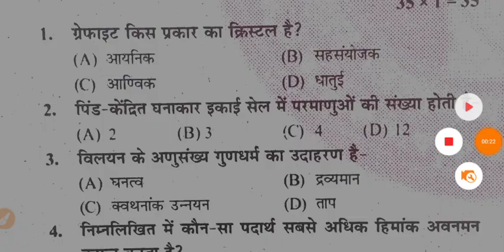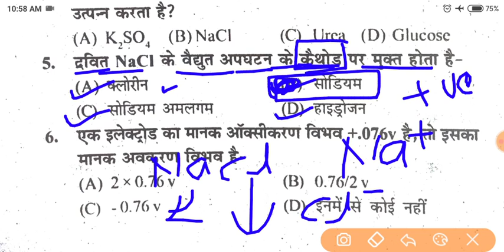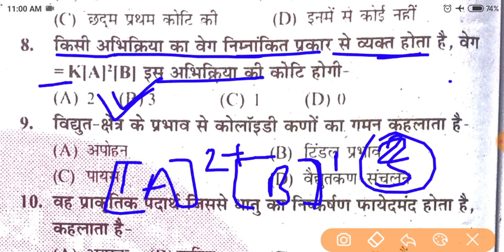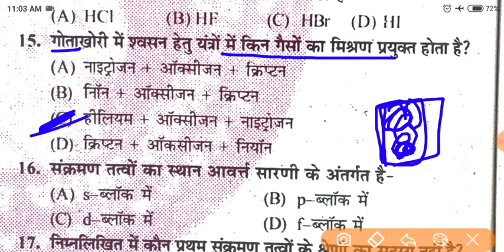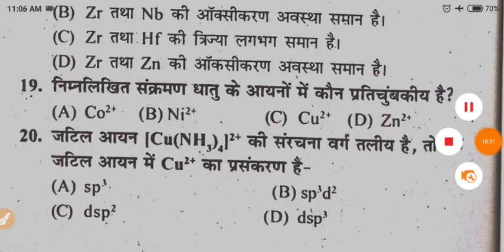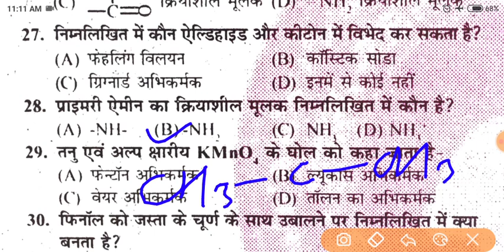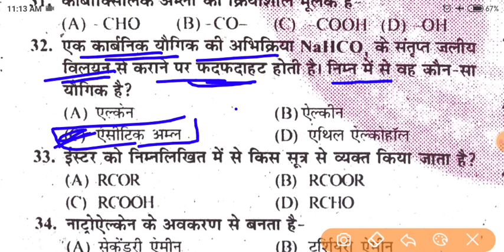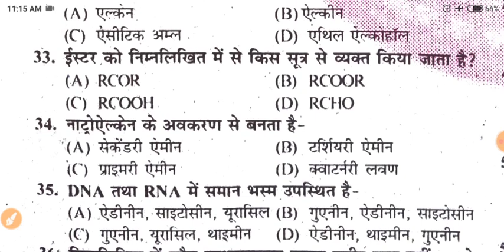12th chemistry इंटरनेट माॅडल पेपर प्रश्नोत्तर 2022 || 12th chemistry vvi objective 2022 3 फरवरी 2022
12th chemistry इंटरनेट वाला प्रश्नोत्तर 2022 | 12th chemistry vvi objective 2022 |vvi objective 2022

12th chemistry internet question answer 2022
internet wala question answer 2022 class 12th vvi objective 2022
12th internet wala question kb aayega 2022
internet wala modal paper kb jari hoga 2022
chemistry internet wala modal paper 2022
internet wala chemistry modal paper solution class 12th 2022
12th chemistry modal paper solution 2022
12th chemistry internet wala subjective question answer 2022
 chemistry vvi objective question class 12 2022
 bihar board chemistry vvi objective class 12th
class 12th vviobjective in board exam 2022

 chemistry modal paper question answer 2022
12th chemistry modal paper 2022 solution
12th chemistry official modal papre answer key 2022, Bihar board official modal paper answer key physics class 12th

𝐯𝐢𝐫𝐚𝐥 𝐐𝐮𝐞𝐬𝐭𝐢𝐨𝐧 𝐜𝐡𝐞𝐦𝐢𝐬𝐭𝐫𝐲 𝟐𝟎𝟐𝟐 𝐜𝐥𝐚𝐬𝐬 𝟏𝟐𝐭𝐡 || 𝟏𝟐𝐭𝐡 𝐜𝐡𝐞𝐦𝐢𝐬𝐭𝐫𝐲 𝐯𝐯𝐢 𝐨𝐛𝐣𝐞𝐜𝐭𝐢𝐯𝐞 𝟐𝟎𝟐𝟐 || 𝟑 फरवरी को यही आऐगा

𝟏𝟐𝐭𝐡 𝐜𝐡𝐞𝐦𝐢𝐬𝐭𝐫𝐲 𝐯𝐢𝐫𝐚𝐥 𝐪𝐮𝐞𝐬𝐭𝐢𝐨𝐧 𝟐𝟎𝟐𝟐
𝐜𝐥𝐚𝐬𝐬 𝟏𝟐𝐭𝐡 𝐜𝐡𝐞𝐦𝐢𝐬𝐭𝐫𝐲 𝐯𝐢𝐫𝐚𝐥 𝐪𝐮𝐞𝐬𝐭𝐢𝐨𝐧 𝟐𝟎𝟐𝟐
𝟏𝟐𝐭𝐡 𝐜𝐡𝐞𝐦𝐢𝐬𝐭𝐫𝐲 𝐯𝐢𝐫𝐚𝐥 𝐬𝐮𝐛𝐣𝐞𝐜𝐭𝐢𝐯𝐞 𝐪𝐮𝐞𝐬𝐭𝐢𝐨𝐧 𝟐𝟎𝟐𝟐
𝐯𝐢𝐫𝐚𝐥 𝐪𝐮𝐞𝐬𝐭𝐢𝐨𝐧 𝐜𝐡𝐞𝐦𝐢𝐬𝐭𝐫𝐲 𝐜𝐥𝐚𝐬𝐬 𝟏𝟐𝐭𝐡
𝐜𝐡𝐞𝐦𝐢𝐬𝐭𝐫𝐲 𝐯𝐯𝐢 𝐯𝐢𝐫𝐚𝐥 𝐪𝐮𝐞𝐬𝐭𝐢𝐨𝐧 𝟐𝟎𝟐𝟐 𝐜𝐥𝐚𝐬𝐬 𝟏𝟐𝐭𝐡
𝟏𝟐𝐭𝐡 𝐜𝐡𝐞𝐦𝐢𝐬𝐭𝐫𝐲 𝐯𝐯𝐢 𝐯𝐢𝐫𝐚𝐥 𝐪𝐮𝐞𝐬𝐭𝐢𝐨𝐧 𝟐𝟎𝟐𝟐
𝐯𝐯𝐢 𝐯𝐢𝐫𝐚𝐥 𝐪𝐮𝐞𝐬𝐭𝐢𝐨𝐧 𝐜𝐡𝐞𝐦𝐢𝐬𝐭𝐫𝐲 𝐜𝐥𝐚𝐬𝐬 𝟏𝟐𝐭𝐡
𝟏𝟐𝐭𝐡 𝐜𝐡𝐞𝐦𝐢𝐬𝐭𝐫𝐲 𝐯𝐢𝐫𝐚𝐥 𝐪𝐮𝐞𝐬𝐭𝐢𝐨𝐧 𝐚𝐧𝐬𝐰𝐞𝐫 𝟐𝟎𝟐𝟐
𝐜𝐥𝐚𝐬𝐬 𝟏𝟐𝐭𝐡 𝐜𝐡𝐞𝐦𝐢𝐬𝐭𝐫𝐲 𝐯𝐢𝐫𝐚𝐥 𝐪𝐮𝐞𝐬𝐭𝐢𝐨𝐧 𝐚𝐧𝐬𝐰𝐞𝐫
𝐯𝐯𝐢 𝐪𝐮𝐞𝐬𝐭𝐢𝐨𝐧 𝐚𝐧𝐬𝐰𝐞𝐫 𝐜𝐡𝐞𝐦𝐢𝐬𝐭𝐫𝐲 𝐜𝐥𝐚𝐬𝐬 𝟏𝟐𝐭𝐡𝟐𝟎𝟐𝟐
𝐯𝐢𝐫𝐚𝐥 𝐪𝐮𝐞𝐬𝐭𝐢𝐨𝐧 𝐜𝐥𝐚𝐬𝐬 𝟏𝟐𝐭𝐡 𝐜𝐡𝐞𝐦𝐢𝐬𝐭𝐫𝐲 𝟐𝟎𝟐𝟐
𝐜𝐥𝐚𝐬𝐬 𝟏𝟐𝐭𝐡 𝐯𝐯𝐢 𝐯𝐢𝐫𝐚𝐥 𝐪𝐮𝐞𝐬𝐭𝐢𝐨𝐧 𝐜𝐡𝐞𝐦𝐢𝐬𝐭𝐫𝐲 𝟐𝟎𝟐𝟐
𝐯𝐢𝐫𝐚𝐥 𝐪𝐮𝐞𝐬𝐭𝐢𝐨𝐧 𝐚𝐧𝐬𝐰𝐞𝐫 𝐜𝐡𝐞𝐦𝐢𝐬𝐭𝐫𝐲 𝐜𝐥𝐚𝐬𝐬 𝟏𝟐𝐭𝐡
𝟑 𝐟𝐞𝐛𝐫𝐮𝐚𝐫𝐲 𝟐𝟎𝟐𝟐 𝐯𝐢𝐫𝐚𝐥 𝐪𝐮𝐞𝐬𝐭𝐢𝐨𝐧 𝐜𝐡𝐞𝐦𝐢𝐬𝐭𝐫𝐲 𝟏𝟐𝐭𝐡
𝟑 𝐟𝐞𝐛𝐫𝐮𝐚𝐫𝐲 𝐯𝐢𝐫𝐚𝐥  𝐜𝐡𝐞𝐦𝐢𝐬𝐭𝐫𝐲 𝐪𝐮𝐞𝐬𝐭𝐢𝐨𝐧 𝟐𝟎𝟐𝟐